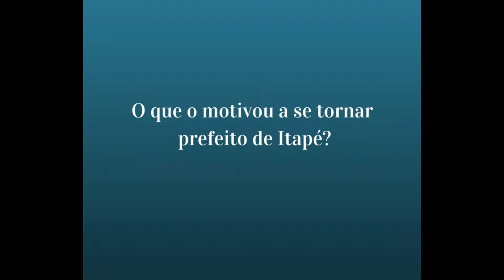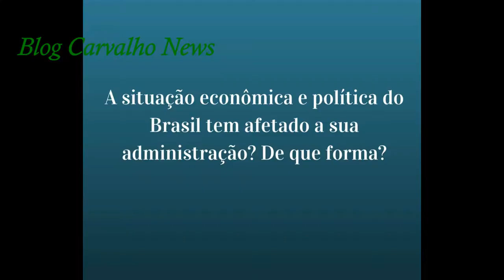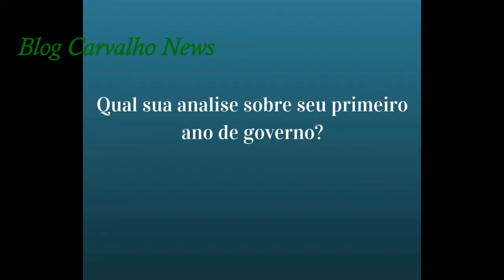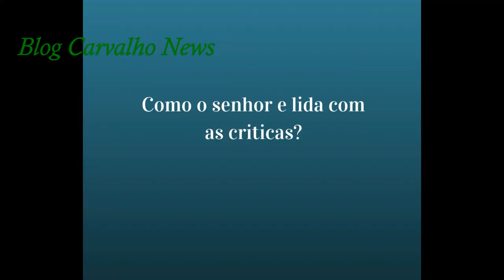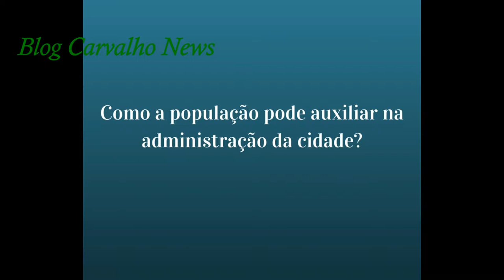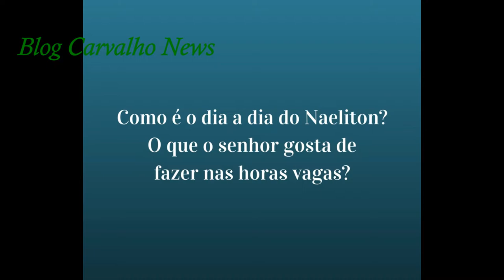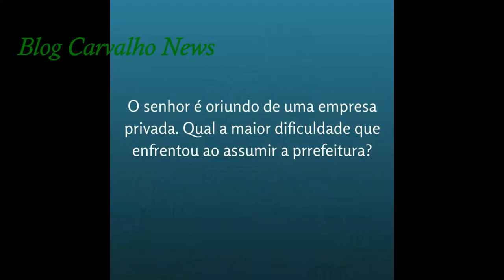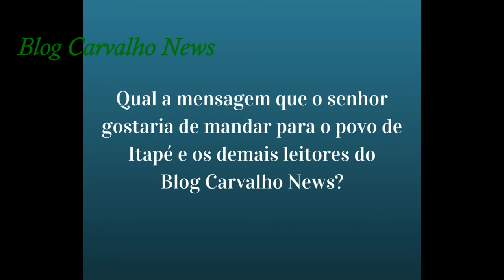Naeliton Rosa Pinto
Nesta entrevista exclusiva, o atual prefeito do Município de Itapé, Naeliton Rosa Pinto, faz uma análise do seu primeiro ano de governo, fala como lida com as críticas à sua administração e muito mais.